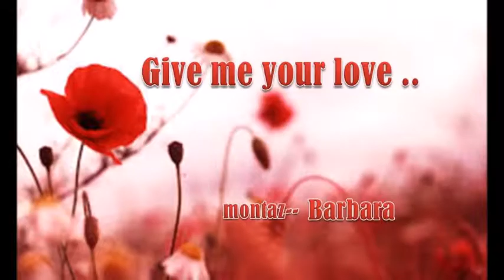Give me your love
I can be the one you love forever
I can be the dream of your heart
Every single moment
I wish you felt the same way that I do

Give me your love, give me all of your love
I'm the one for you
Try to believe me
I just wanna be there by your side

I'm waiting tonight
And it feels so right, give me your love

You can turn the winter into summer
You can be my wonder every day

Sometimes, I think that you’re an angel
And It's plain to se that you can rescue me, rescue me